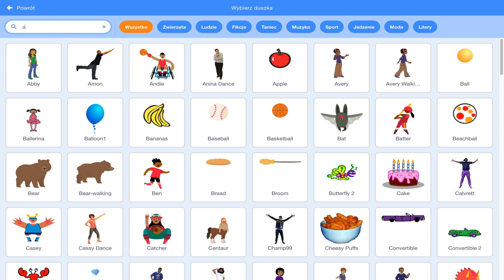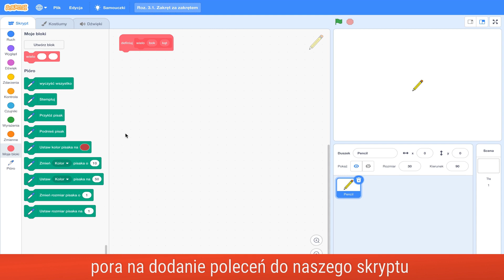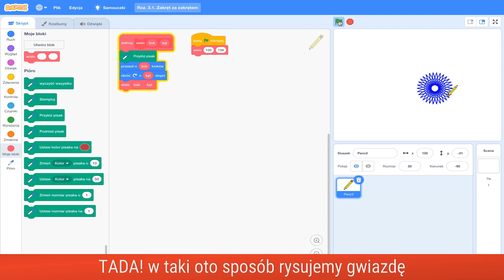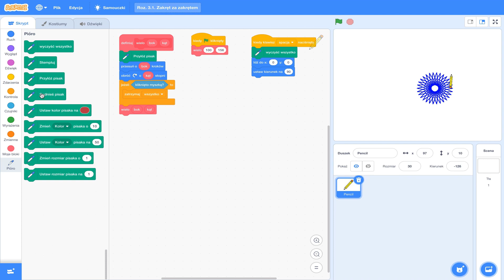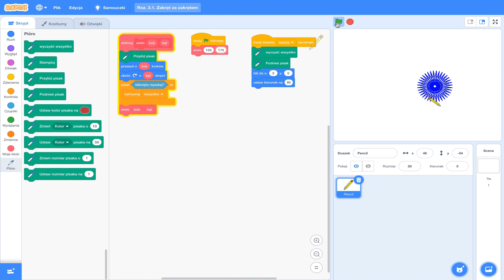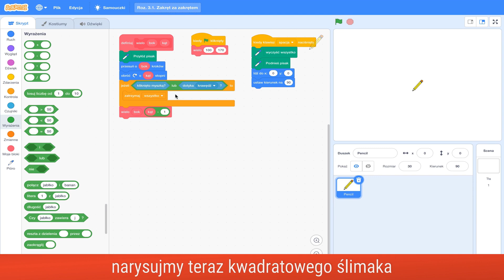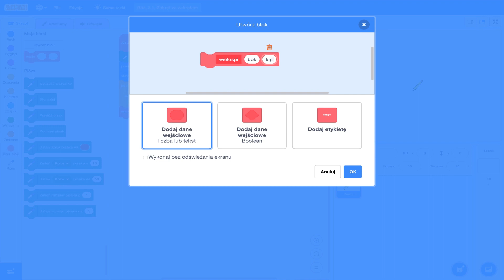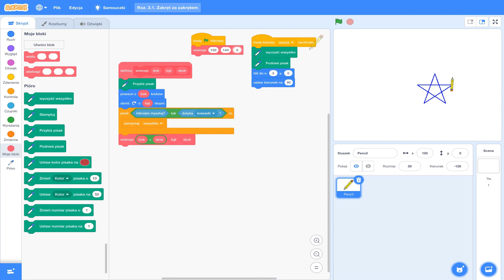Zakręt za zakrętem - Scratch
Klasa 7 str. 62
Zadanie polega na stworzeniu skryptów rekurencyjnych tworzące takie kształty jak różnego rodzaju gwiazdy i labirynt.
W filmie użyto Scratch Desktop